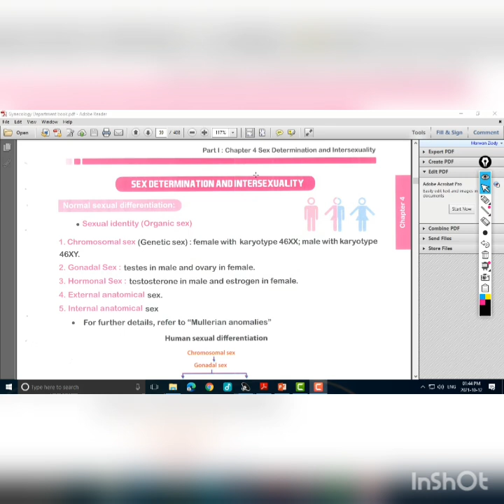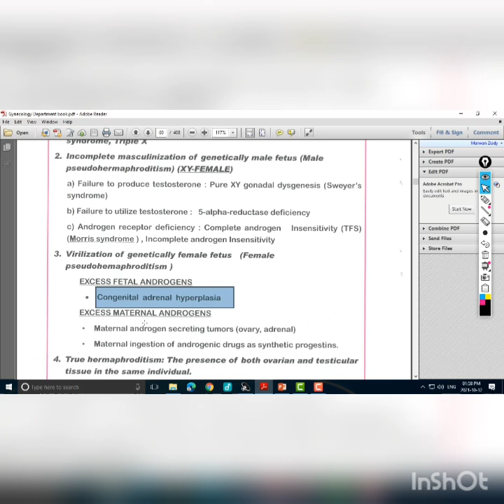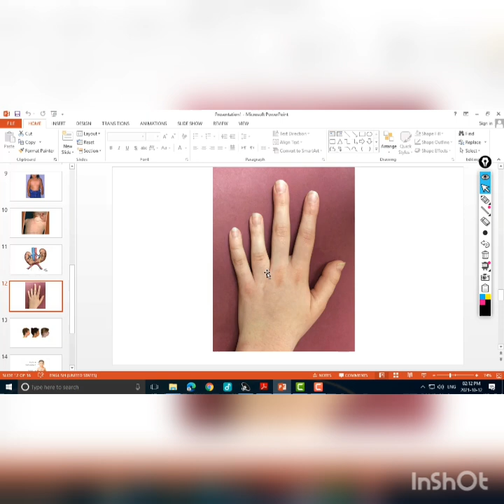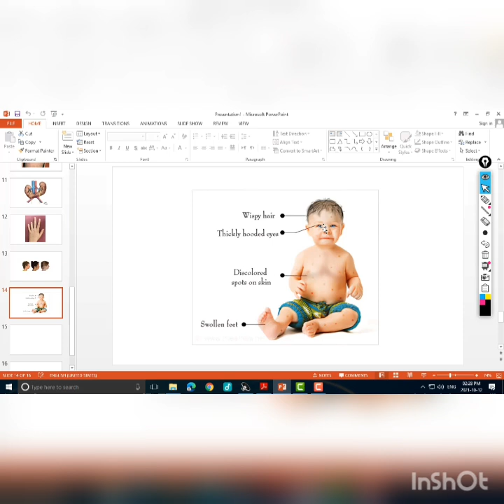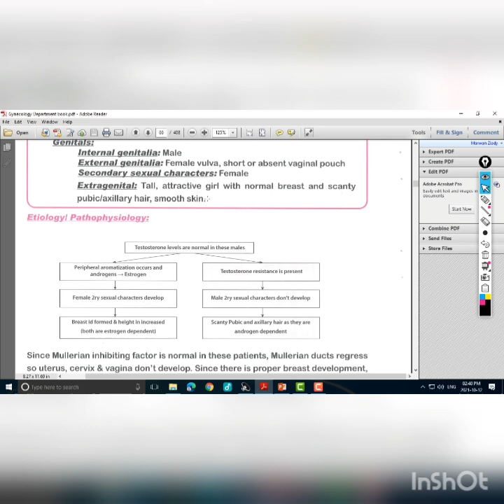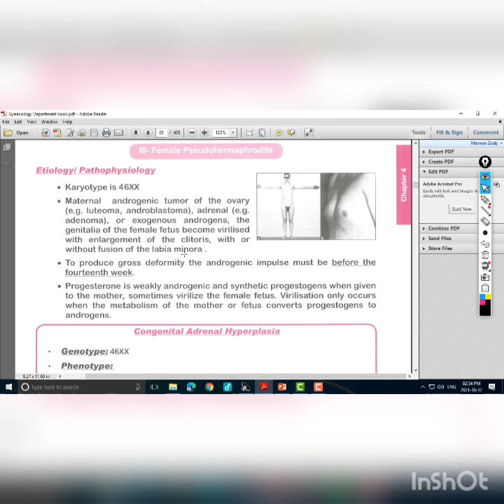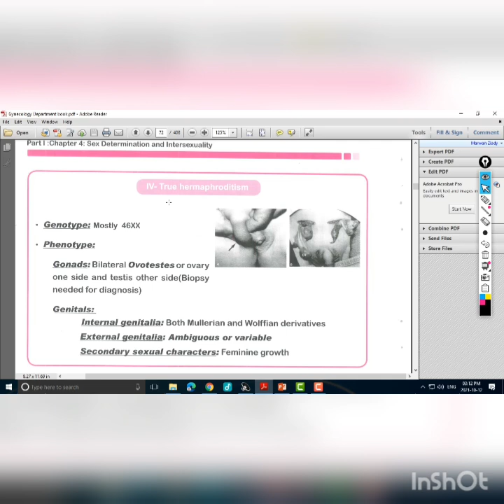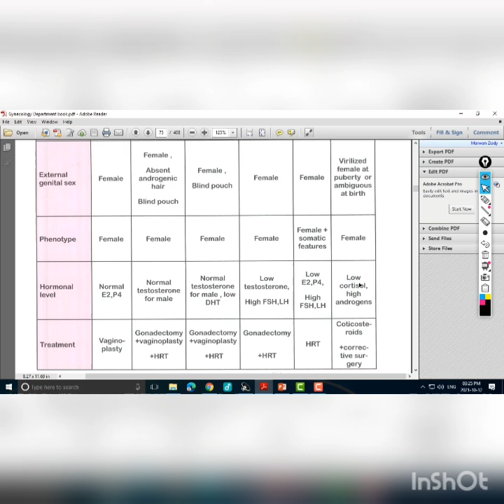Lecture 5: Sex Determination & Intersexuality